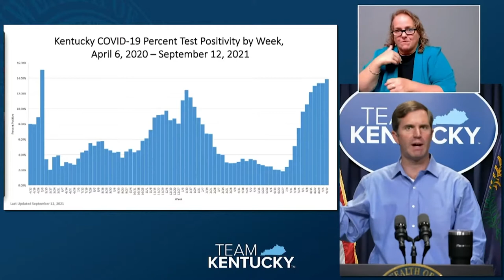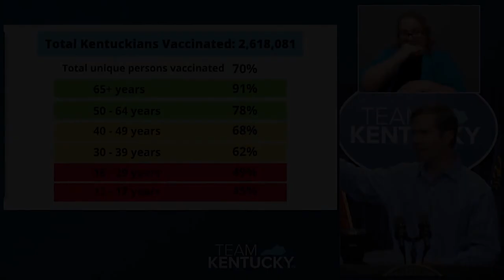PMC Nurse Shares Her Story on Recent COVID-19 Surge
During an update on Monday, Kentucky Governor Andy Beshear emphasized the importance of taking steps to reduce the spread of COVID-19.  He shared the story of a nurse at Pikeville Medical Center to drive this point home.